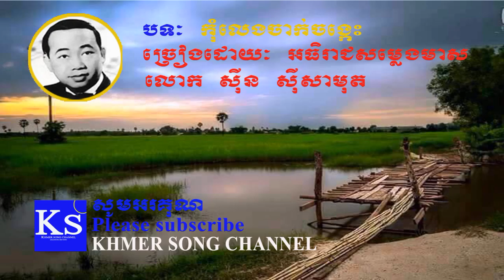Sin sisamuth song | Khmer old song | Kom leng chak chang khes